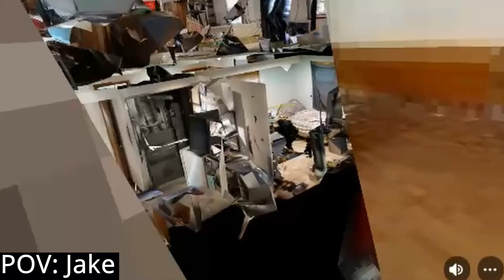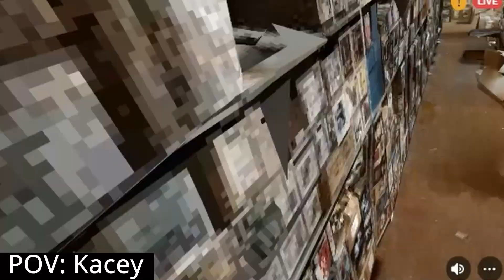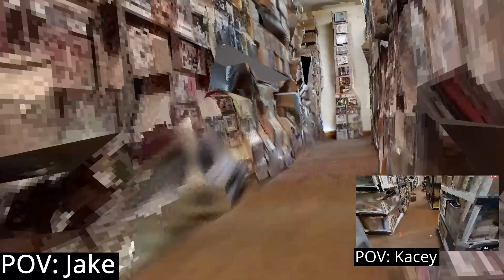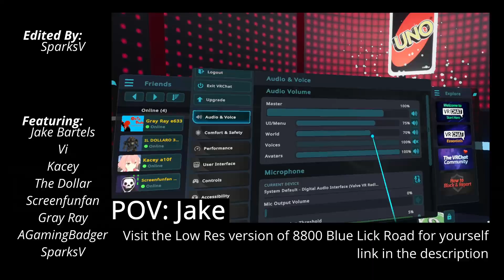The Shambles 8800 (Blue Lick Rd)